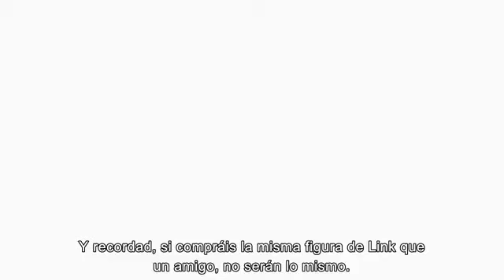Nintendo presenta Amiibo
Likes para más videos. Solo 10 suscriptores para empezar a hacer gameplays! A que esperáis? MiiVerse: SalvaNP Twitter: @_SalvaNP_ Invitad a gente :)